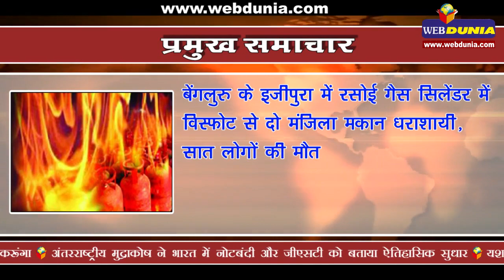Ayodhya Ram Temple by next Diwali- Swamy | अगली दिवाली तक बनेगा राम मंदिर - सुब्रमण्यम स्वामी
This is the official Youtube Channel of Webdunia.com.